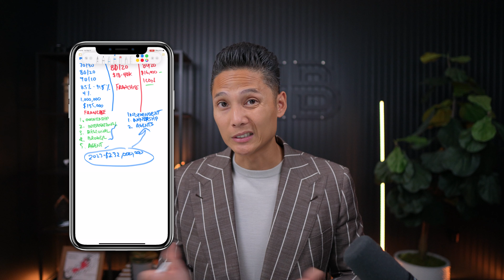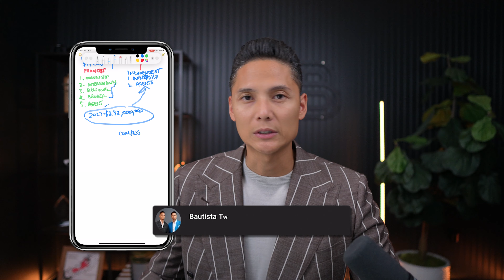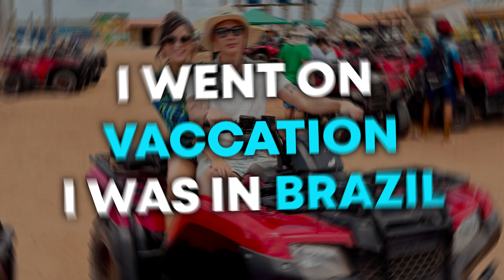Why You Should NOT Join eXp Realty 2024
❌ Do NOT join eXp Realty unless you understand this ❌
I keep getting asked why some agents might hesitate or decide against joining eXp Realty. So, I’m breaking down the truth about which types of agents should NOT consider eXp Realty.

If you would like to book a private 1 on 1 Zoom call to discuss mentorship, feel free to get in touch with us below:

Scott and Sean Bautista are global team leaders & licensed Real Estate Agent at eXp Realty Seattle:
🏆 Ranked #1 Realtor on Social Media, Seattle, WA
🏆 Sold over $500,000,000 in Real Estate

Book a 1-on-1 with me about joining my group